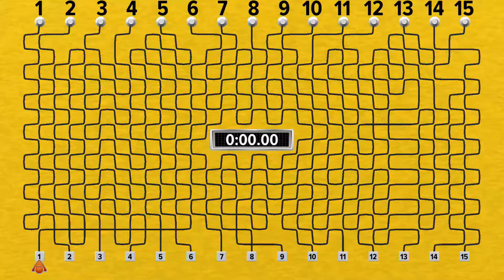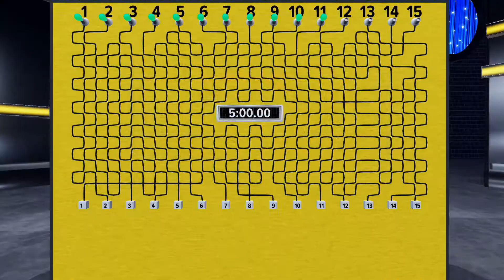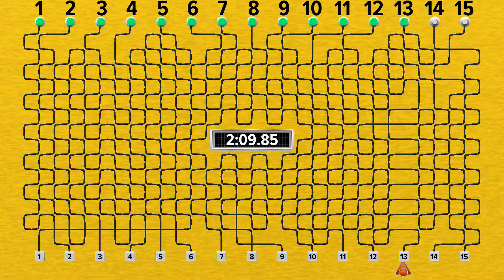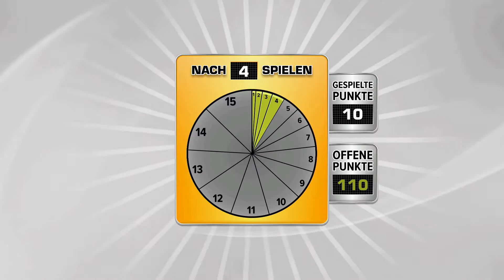Let's Play Schlag den Star #03 Spiel 4 Kabelsalat